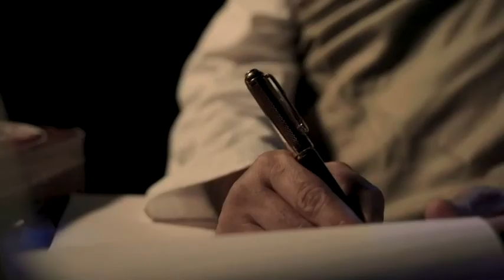The Bose Legacy Inked through letters *TRAILER*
PLAYPEN PERFORMING
ARTS TRUST
_presents_

The Bose Legacy
Inked through letters

This is a Cine- Theatre production in English by Playpen Performing Arts Trust about the legacy of the Bose brothers, Sarat and Subhas, as passed on to Sarat's son, Ameya, through their letters. Based on 'The Bose Brothers and Indian Independence - An Insider's Account' by Mahuri Bose.
23rd January
6:30 pm IST
Free Online Screening
The details and the program link will be sent
via email to you on 22nd Jan 2022

Cast & Crew:
A Playpen Performing Arts Trust Presentation
Directed by Nikhil Katara
Written by Nikhil Katara & Himali Kothari
Cinematic Direction: Karan Sharma
Edited by Karan Sharma & Hari Sai Srikar
Cinematography: Hari Sai Srikar
Assistant Camera: Rugved Shende
Lighting/ Gaffer: Rugved Shende
Production: Rushab Kamdar
Location sound - Varun Gupta & Ritesh Malane
Sound design- Keith Anthony Sequeira & Varun Gupta
Audio mix and master- Varun Gupta
Cast:
Santanu Ghatak
Asmit Pathare
Asif Ali Beg
Michaela Talwar
Rushab Kamdar
Keith Sequeira
Executive Producer: Brinda Shankar
Research & Interviews: Ashish Joshi
Creative Consultant: Mahesh Dattani